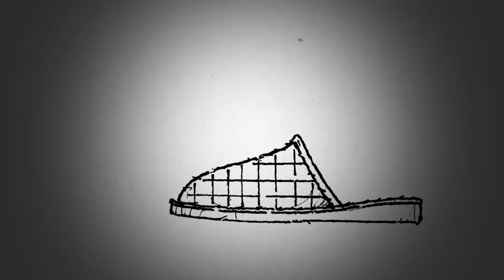Czas na Sport - Wydarzenia wekendu - 7 maja 2021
O wielką stawkę, o prestiż i wazne ligowe punkty grają już opolskie zespoły podczas rozpoczętego przez futbolistów Odry Opole sportowego weekeendu. O tym co jeszcze czeka nas w sporcie w Opolu w naszym najnowszym programie. Zapraszamy do oglądania bo będzie się działo!